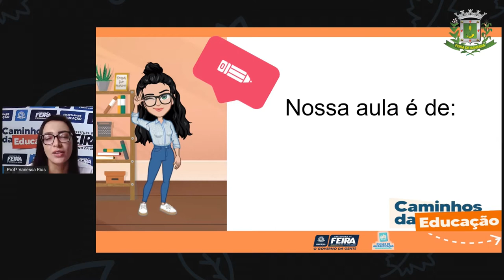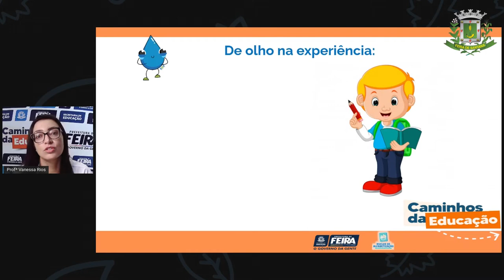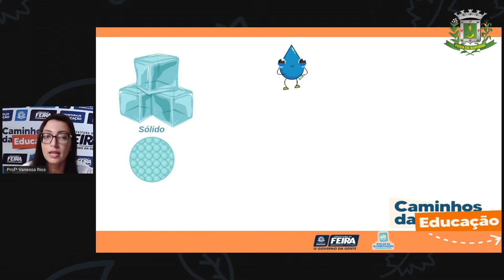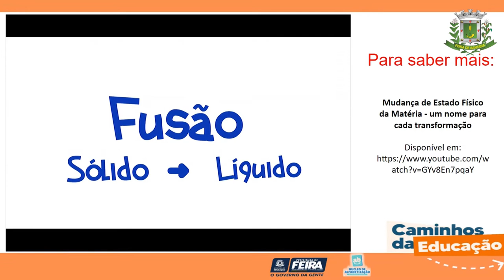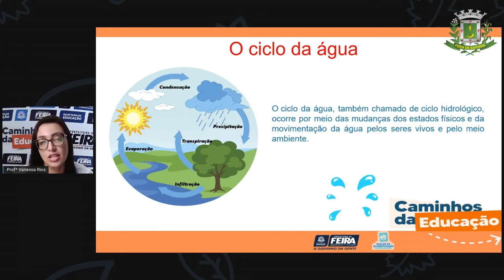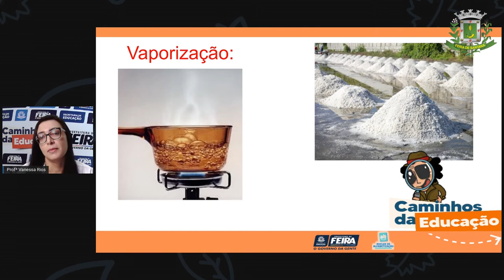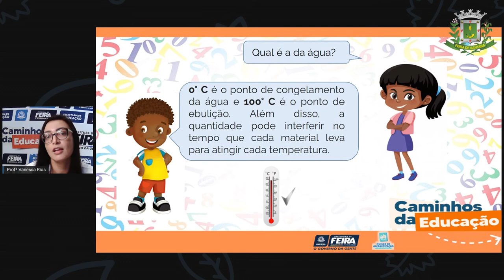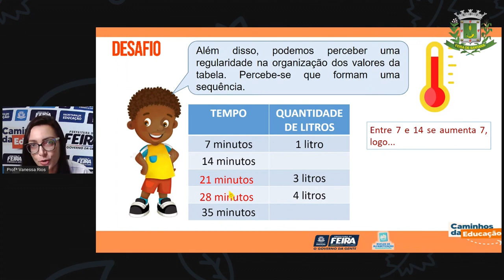5ºANO AULA 66 Matematica e C da Natureza Descobrindo sobre vaporização e condensação Profª VAN